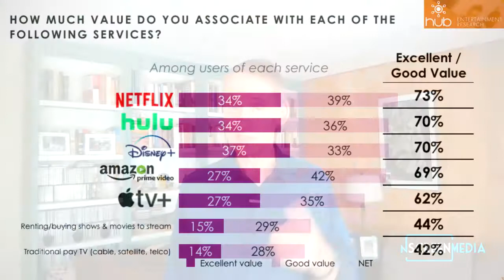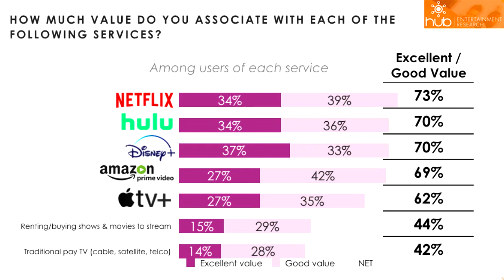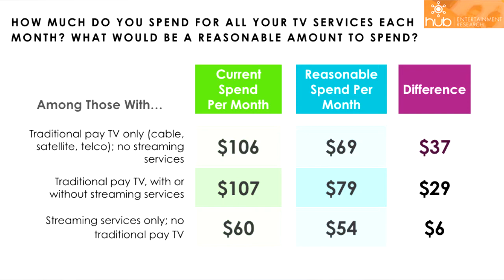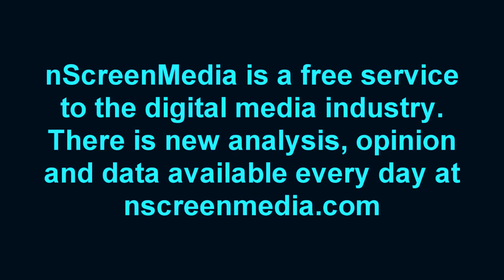nScreenNoise - Why value for money matters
How we ascribe value to the products and services we use is a very subjective thing. But knowing the value users see versus the competition can be so helpful in evaluating how your business is doing. Case in point, TV services.